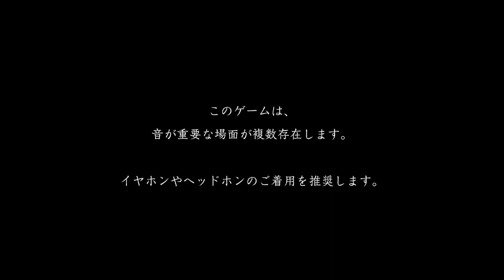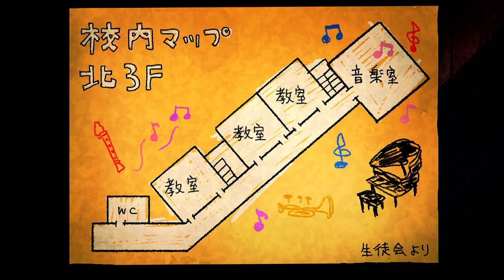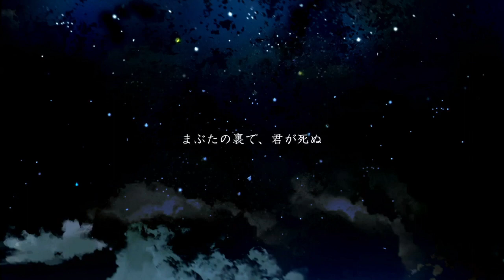深夜の学校を徘徊する『ナニカ』から逃げる怖すぎるゲーム【夜廻三】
【夜廻三体験版】

今回のゲームは日本一ソフトウェアさんから発売されている
switch用ソフト「夜廻三」の体験版を実況していきます。
※公式の規約通りに収益化は切っています。

「思ったよりめっちゃこわいｗｗ」

・西野ン会議はまだ終わっていなかった！？「西野ン壊議」【世にも奇妙な物語】全END回収

他に実写動画や面白い企画動画をやっているので